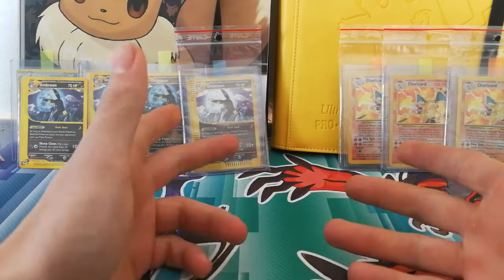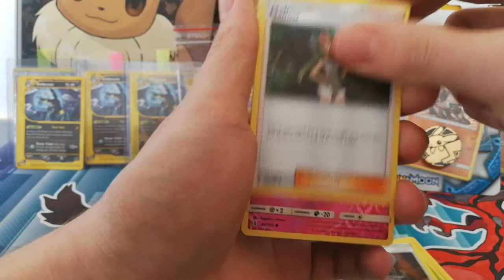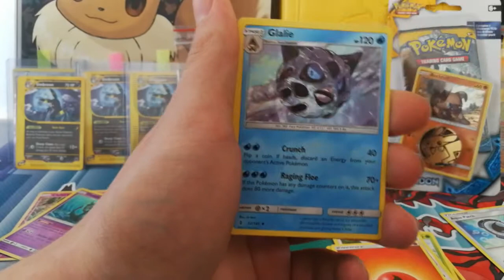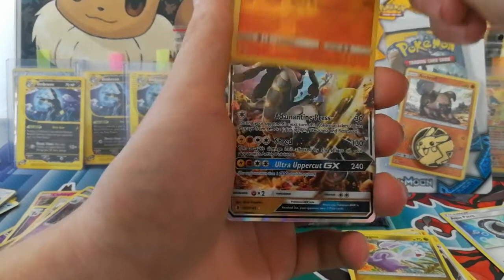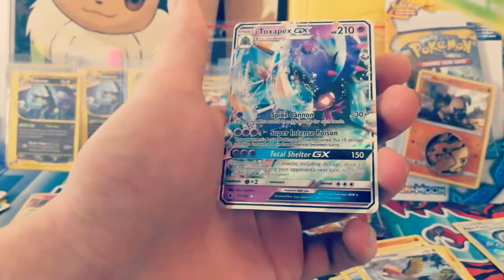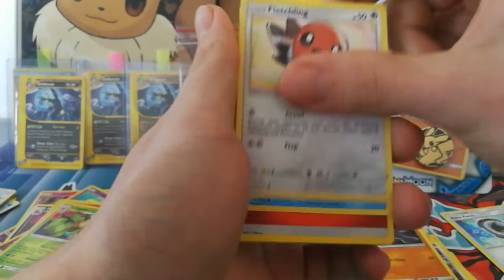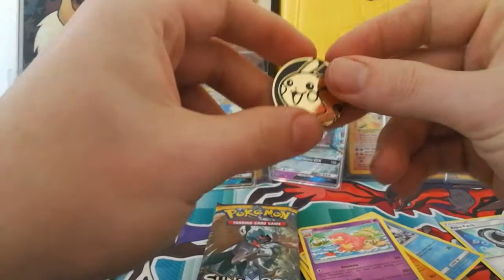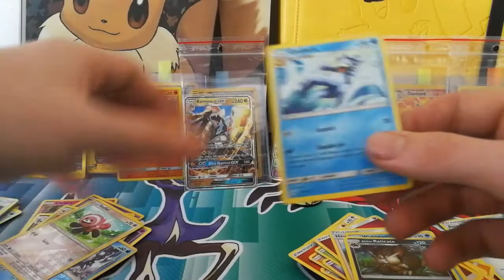Update + Pokemon pack opening Ep. 2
En mindre update omkring mit køb på coolshop og en lille pack opening ^^